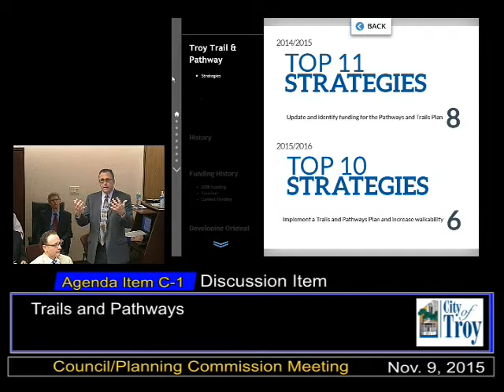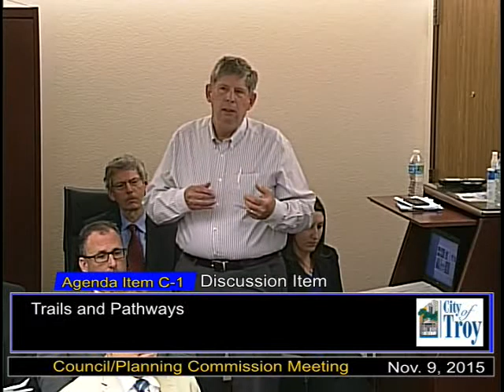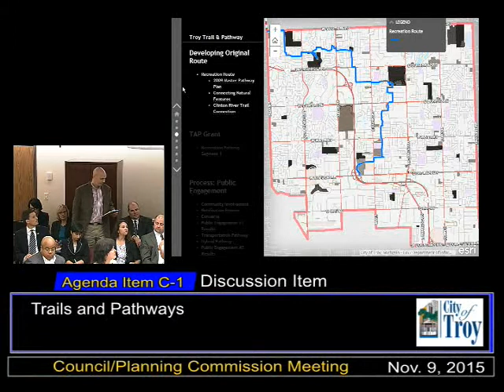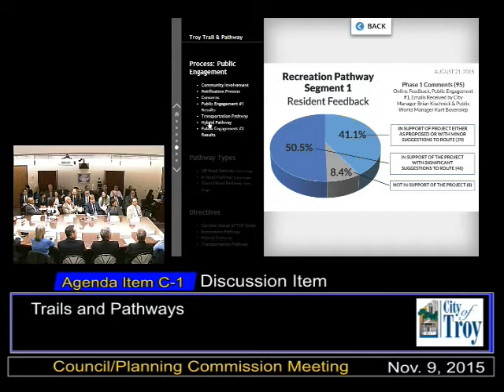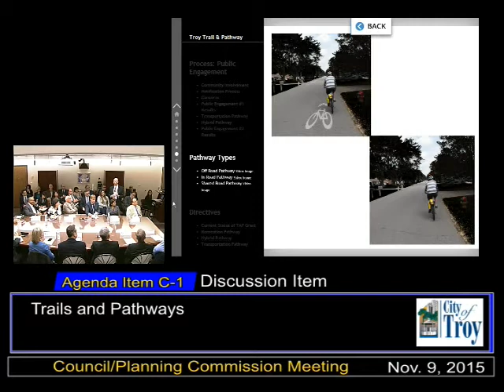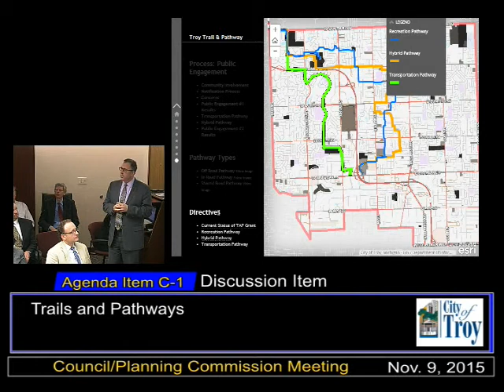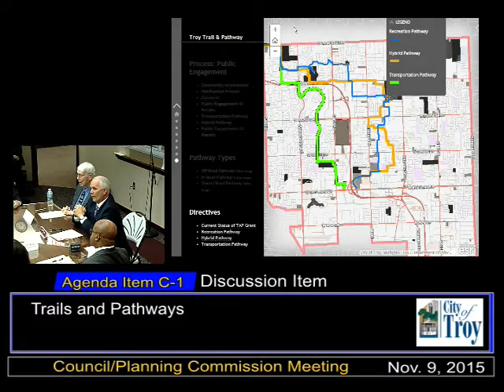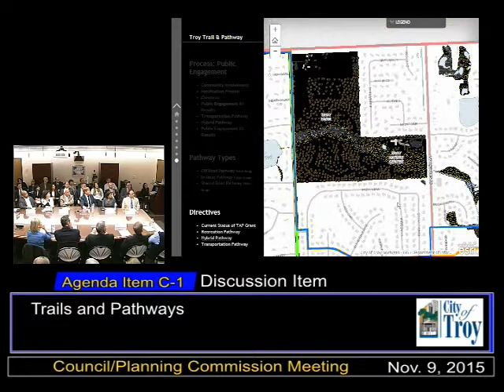City Council and Planning Commission Joint Meeting November 9, 2015